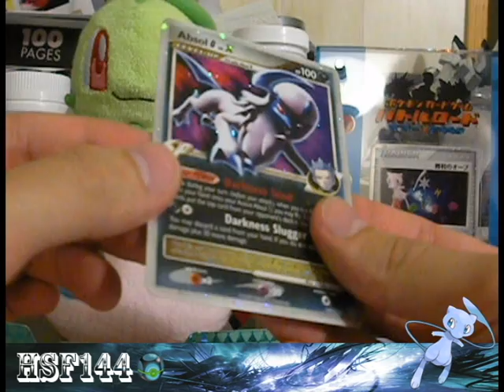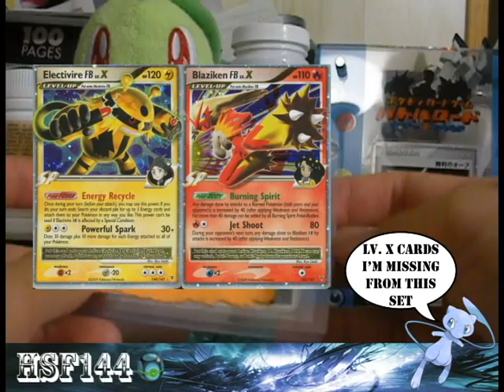TCBM: SpikyEaredPichu911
Trusted trader :) Her page's link will be at the end of the video.